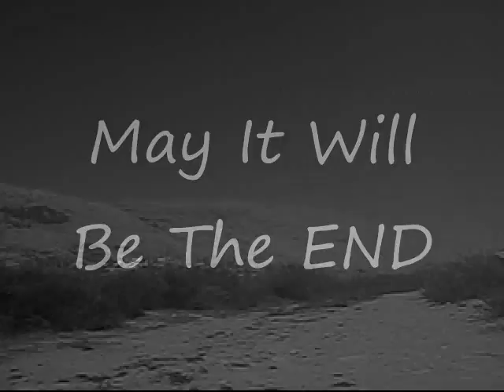1990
short clip
directed bt aamer